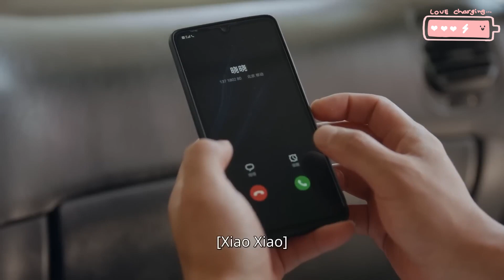井柏然太会谈恋爱了吧！她逃他追，谭松韵的心马上就要被他攻略成功了！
《归路》全集播放： ，更多海量精彩视频尽在iQIYI APP

【剧情简介】
该剧根据墨宝非宝的同名小说改编。讲述了投资总监归晓十年后重逢排爆特警路炎晨，两人破镜重圆，找回忠诚和信仰的归途之路的故事。 归晓（谭松韵 饰）与路炎晨（井柏然 饰）是彼此的初恋，大学毕业路炎晨远赴他乡成为一名特警，同时归晓家庭遭遇变故，二人的爱情无疾而终。十年后二人归晓和路炎晨重逢，发现压抑不住对彼此的思念，重新靠近了对方。但父母给路炎晨安排婚约的消息令归晓心神不宁，路炎晨果断做出了选择，归晓明白自始至终他心中只有自己，两人再续前缘，登记结婚。婚后，路炎晨在一次任务中受伤陷入昏迷。怀孕的归晓赶去路炎晨身边，在路炎晨守护了十年的边疆城市生下了女儿。一家三口平安团聚，生活美满幸福。